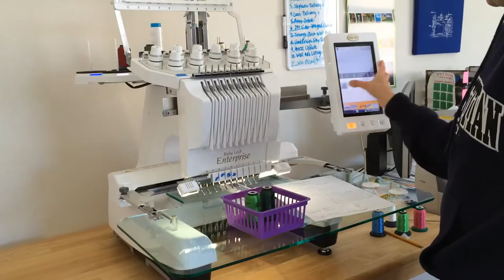Creator Series | Embroidered Family Tree Wall Art | Behind the Scenes at Belinda Lee Designs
This video shows from soup to nuts how I create personalized embroidered family tree wall art. The best thing is it's a time lapse video so you get to see 3 hours of work - from embroidering the design to putting together the frame - in just 3 minutes!

In brief, these videos are intended to give you a look at how I create the products I sell from my studio.  They are super fun because they take a 3 hour project and put that project on fast forward.  You get to see the creation from soup to nuts - minus the loud noise of the embroidery machine and whatever is playing on my personal sound track that day.

Be the first to know when there's a new video!